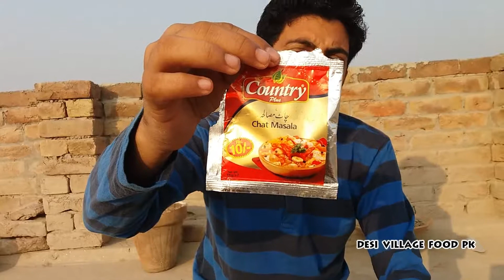Fruit Chaat Sweet Recipe | Fruit Chaat Very Easy Recipe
Hello .
friends I hope you all are well.In this channel I will put you the absolute and most food videos of the village.
You can join us from there so you too can have a good time with us.
Fruit Chaat Sweet Recipe